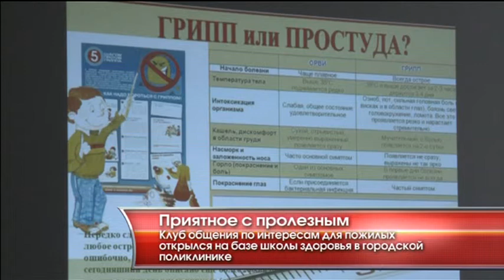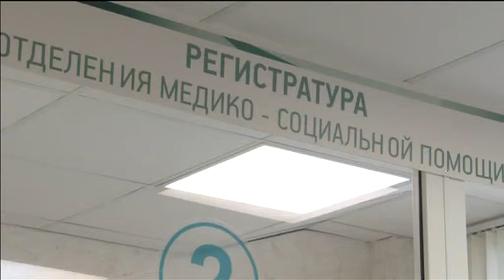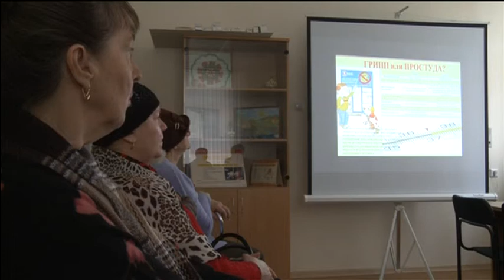Приятное с пролезным - «Утро с Вами» 21.11.2014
А у нас в Тюмени теперь не только лечат, но и развлекают. Так, в одной из поликлиник открыли клуб по интересам. Медики уверены: общение и положительные эмоции помогут скрасить время в стенах больницы. Что же предлагают пациентам, и есть ли недовольные, расскажет Юлия Сауляк.